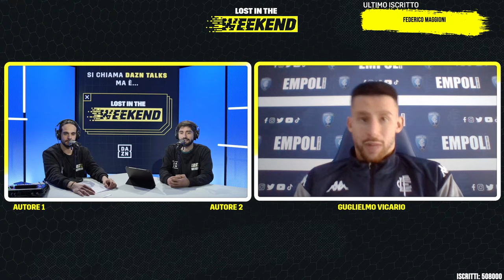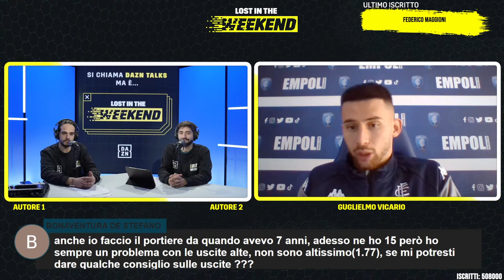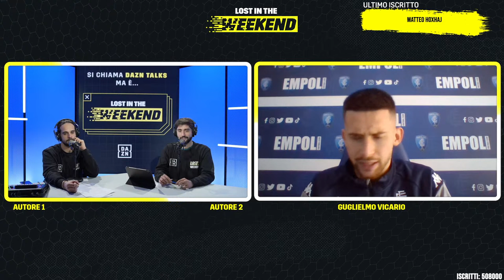DAZN Talks Serie A... ma è LOST IN THE WEEKEND con Guglielmo VICARIO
Nuova puntata di DAZNTALKS Serie A, è LOST IN THE WEEKEND!

Ospite di AUTORE 1 e AUTORE 2 (sì, avete letto bene) il portierone dell'Empoli Guglielmo "Venom" VICARIO, che risponderà alle vostre domande LIVE...